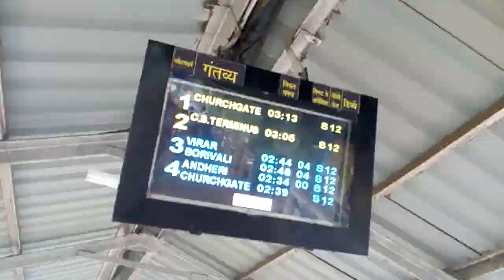Mumbai Taj Mahal palace Hotel | Gateway of India | Mumbai vlog Hindi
The Taj Mahal Palace Hotel is a heritage, five-star luxury hotel in the Colaba region of Mumbai, Maharashtra, India, situated next to the Gateway of India. Historically it was known as the "Taj Mahal Hotel" or the "Taj Palace Hotel" or simply "the Taj".

Part of the Taj Hotels Resorts and Palaces, this hotel is considered the flagship property of the group and contains 560 rooms and 44 suites. There are some 1,600 staff including 35 butlers. From a historical and architectural point of view, the two buildings that make up the hotel, the Taj Mahal Palace, and the Tower are two distinct buildings, built at different times and in different architectural designs. In 2017, the Taj Mahal Palace Hotel has acquired an image trademark. It is the first building in the country to get intellectual property rights protection for its architectural design.

AN EVENING VIEW CAPTURED NEHA ITIYOGA
Gateway of India is located in MumbaiGateway of India

General information
Type Triumphal arch
Architectural style Indo-Saracenic
Location Mumbai, Maharashtra
Construction started 31 March 1911
Completed 1924
Inaugurated 4 December 1924
Cost ₹ 2.1 million (1911)
Owner Archaeological Survey of India
Height 26 m (85 ft)
Dimensions
Diameter 15 metres (49 feet)
Design and construction
Architect George Wittet
Architecture firm Gammon India
Renovating team
Architect George Wittet
The Gateway of India is an arch monument built during the 20th century in Bombay, India. The monument was erected to commemorate the landing of King George V and Queen Mary at Apollo Bunder on their visit to India in 1911.

Built in Indo-Saracenic style, the foundation stone for the Gateway of India was laid on 31 March 1911. The structure is an arch made of basalt, 26 metres (85 feet) high. The final design of George Wittet was sanctioned in 1914 and the construction of the monument was completed in 1924. The Gateway was later used as a symbolic ceremonial entrance to India for Viceroys and the new Governors of Bombay. It served to allow entry and access to India.

The Gateway of India is located on the waterfront at Apollo Bunder area at the end of Chhatrapati Shivaji Marg in South Mumbai and overlooks the Arabian Sea. The monument has also been referred to as the Taj Mahal of Mumbai,  and is the city's top tourist attraction.

thanks.

Roshan junction (Roshan deo)